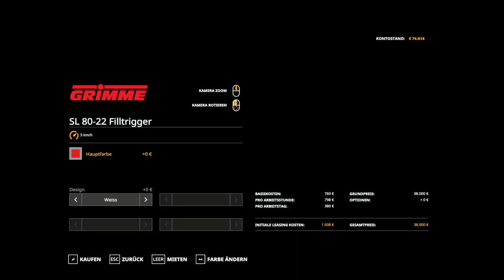LS19 | Challange | Das Lohnunternehmen schenckt uns Weizen #084 | Let’s Play [HD] [Deutsch | German]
►Upload der Challenge: MO-MI-FR-SO = 12 Uhr

Mein PC
►Gigabyte Radeon RX 5500 XT Gaming